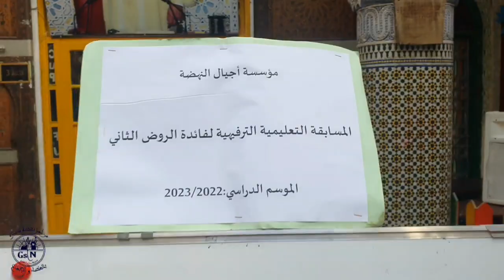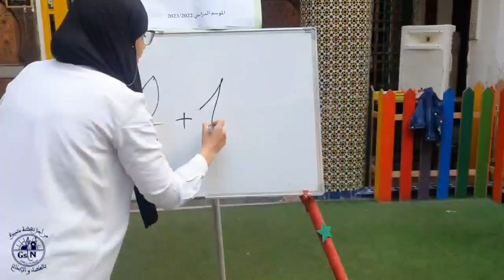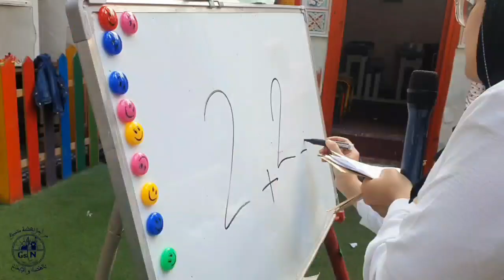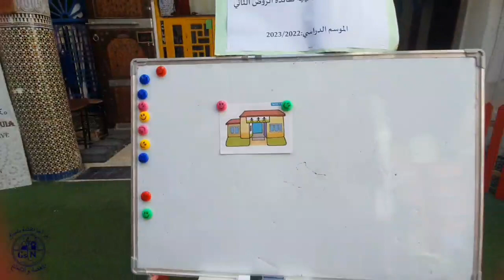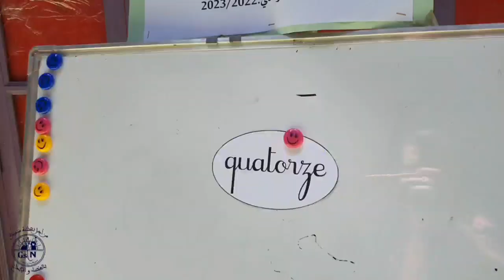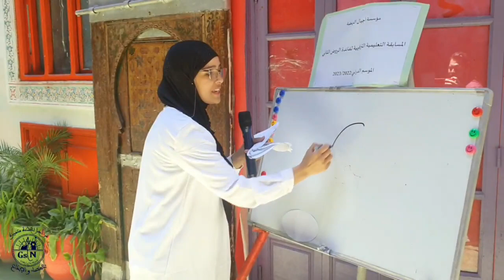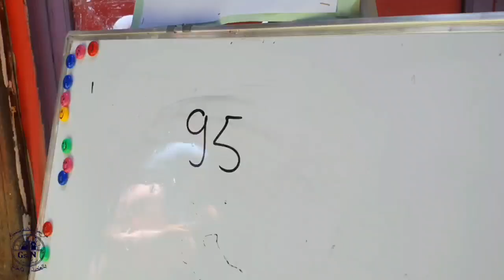مسابقة تعليمية ترفيهية لفائدة الروض الثاني